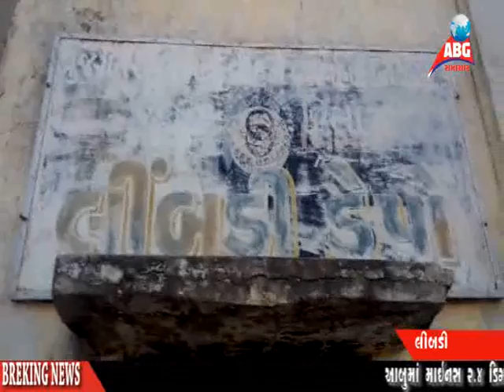abg news 12-1-2017